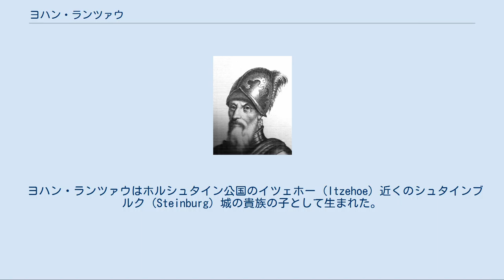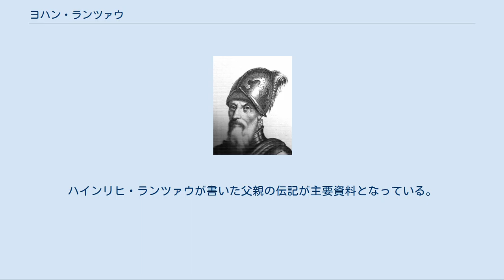ヨハン・ランツァウ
デンマーク＝ノルウェーの軍人
デンマーク＝ノルウェーの政治家
ヨハン・ランツァウ ヨハン・ランツァウ（デンマーク語：Johan RantzauあるいはJohann Rantzau、1492年11月12日 - 1565年12月12日）は、デンマークの政治家、軍人。
伯爵戦争の活躍で彼の名は知られている。
 ヨハン・ランツァウはホルシュタイン公国のイツェホー（Itzehoe）近くのシュタインブルク（Steinburg）城の貴族の子として生まれた。
彼の家族はスレースヴィ公国（シュレースヴィヒ公国）及びホルシュタイン公国がデンマーク王室の支配下に入った後に、デンマーク王室の家臣となったが、ヨハン・ランツァウ自身がデンマーク王室の家臣になったのは後年のことである。
彼は若い頃、軍務での成功を模索し、将校そして傭兵の教育を受けた。
また、同時に公爵家にとって重要な政治アドバイザーとなった。
 1523年にクリスチャン2世がフレゼリク1世により王位を追われると、ヨハン・ランツァウはフレゼリク1世の軍隊を指揮した。
その後、ヨハン・ランツァウは公国の知事並びにデンマーク王国参事会（en）の一員となり、非デンマーク人の中でのもっとも重要な政治アドバイザーとなった。
また、同時にホルシュタインの領主として出世し、ブライテンブルク（Breitenburg）にある荘園領主の邸宅を彼の不動産とした。
1525年にスコーネの農民が起こした反乱の鎮圧は流血を伴うものであったが、この時、同僚とともにルター派を浸透させるために、ヨハン・ランツァウはルター派に改宗した。
 彼の伯爵戦争（1534年 - 1536年）における軍功は特筆すべきものであった。
敵方のオルデンブルク伯クリストファが優勢であるという絶望的な状況にもかかわらず、ホルシュタインの貴族とともに彼はクリスチャン3世を支持した。
1534年にはフュン島で大敗を喫し屈辱的撤退を経験したものの、同年冬、船乗りクレメント率いる農民反乱をユラン半島北部のオールボーで撃破、ユラン半島の挽回に成功した。
その後、フュン島を攻撃、1535年6月11日にはウクスネビェア（Øksnebjerg）の戦い（da）でオルデンブルク伯クリストファの軍隊を打ち負かし、その後、コペンハーゲンを包囲、攻略し、クリスチャン3世の勝利に貢献した。
 伯爵戦争終結後も、ヨハン・ランツァウは王国の将軍、政治アドバイザーを続けていたが、ホルシュタインの問題に集中せざるを得なくなった。
1545年に、両公国の分離に抗議して知事を辞任したが、1559年にはディットマールシェン（Dithmarschen）攻略の指揮官として軍隊に復帰した。
 ヨハン・ランツァウの息子のハインリヒ・ランツァウ（1526年 - 1598年）はホルシュタインの地主であり知事となり、文化的影響を残した。
ハインリヒ・ランツァウが書いた父親の伝記が主要資料となっている。
 英語版に書かれたものであり、日本語版では直接使用していない。